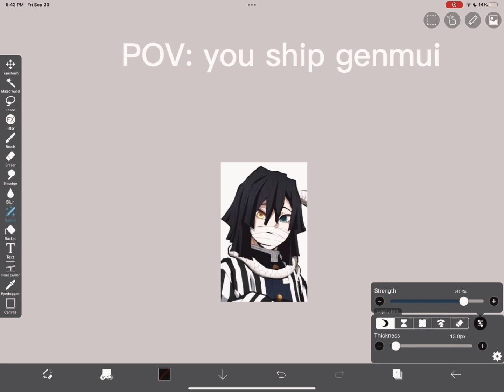Pov: you ship genmui (OLD AND CRINGE DONT WATCH)